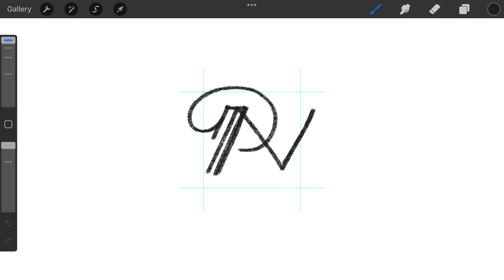Lettering P N and ...? monogram typography logomark design by @anhdodes - Anh Do - logo designer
Lettering P N and ...? monogram typography logomark design process

Ideas and inspirations: letter p, letter n, monogram, typography, typographic, letters, lettering, initials, alphabet, etc.